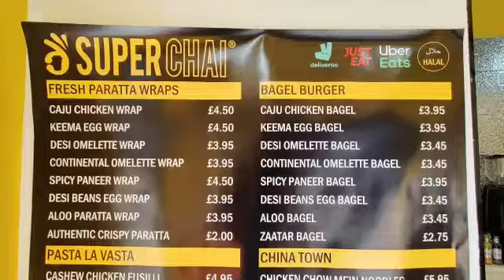SUPER CHAI, KINGSLEY ROAD, HOUNSLOW, ENGLAND, UK, LONDON 🌹❤️🇬🇧